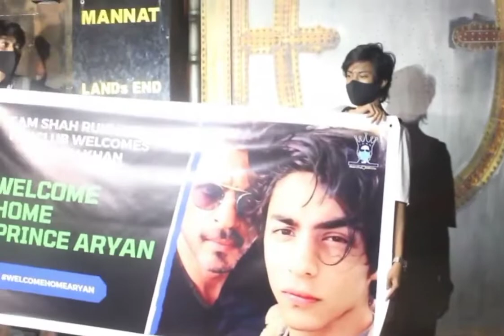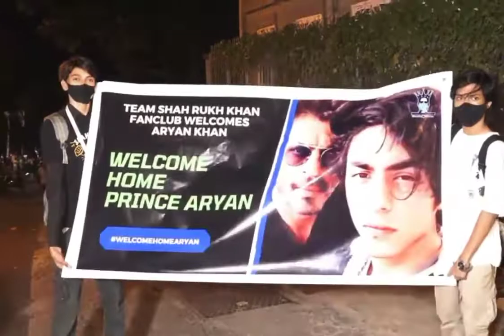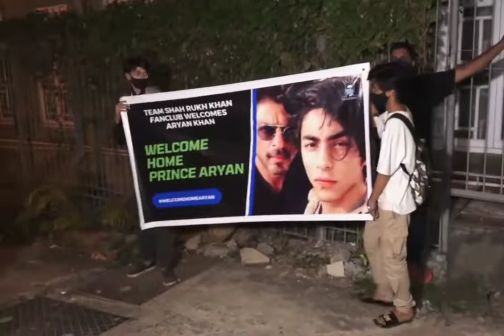Shahrukh khan ke ghar ke bahar fan ne manay jashn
Entertainment Bubble, your one-stop destination for everything and anything around Movies, Celebrities, and Indian Television stars.

Must-watch videos from Entertainment Bubble